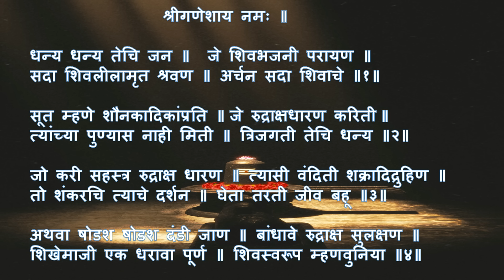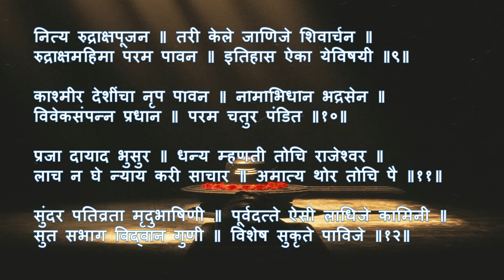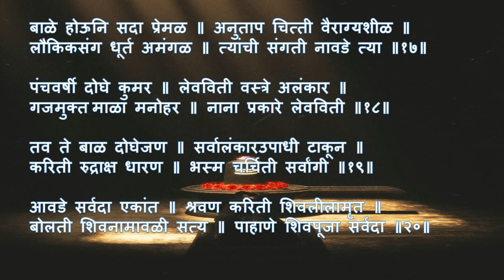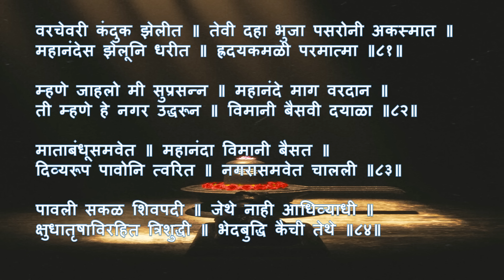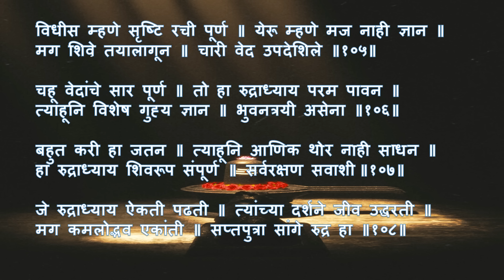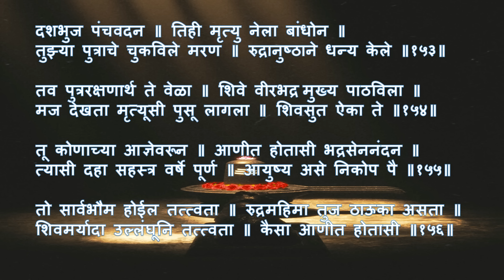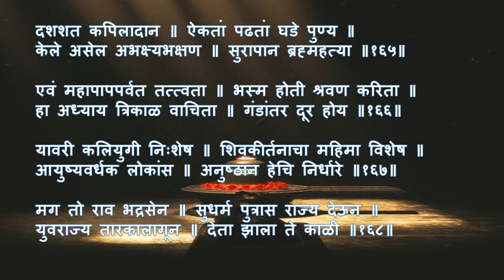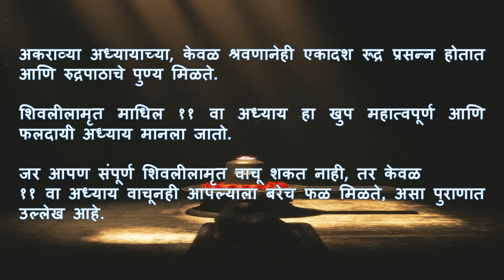Shivlilamrut Adhyay 11 in Marathi | शिवलीलामृत अध्याय ११ | Shivlilamrut Akrava Adhyay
शिवलीलामृत is one of the greatest epic in Marathi, written by Shridhar Swami. It is believed that listening or chanting  Shivlilamrut can fulfill all your wishes and takes you on the path of liberation. Shivalilamrut describes the Rudraksha that can be worn as necklaces by worshipers of Lord Shiva.

All images pictures used in the video belong to the respected owner hence full credit to them.